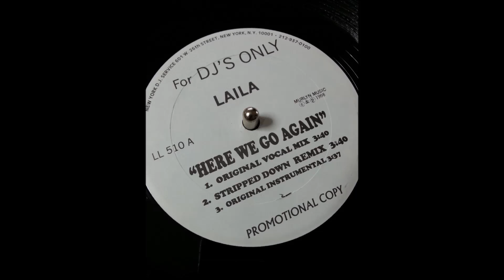Laila - Here We Go Again (Stripped Down Remix)